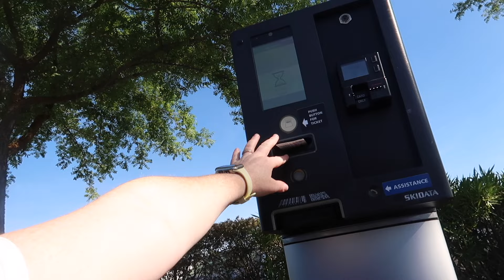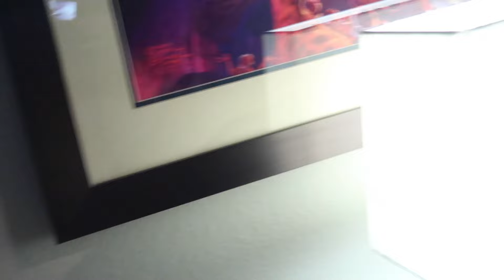LYING to my kids about the dentist & taking them to DISNEY instead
The Avenger's Campus at California Adventure just opened... and guess who's going 🙊 They have NO IDEA! I thought it would be a fun surprise to prank them and tell them we're going to the dentist, but instead show up at the airport and take them to DISNEYLAND! Will they catch on?

♡♡♡♡♡♡♡♡SOCIAL MEDIA♡♡♡♡♡♡♡♡